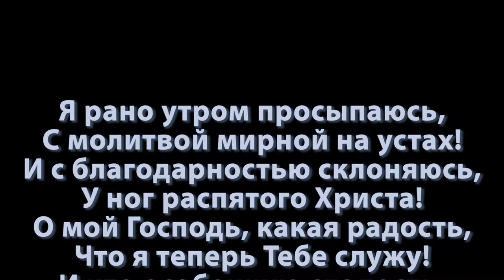Я рано утром просыпаюсь, с молитвой мирной на устах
Сергей Шевчук